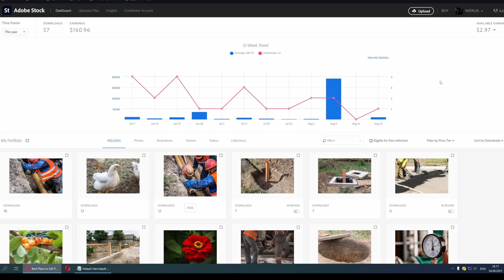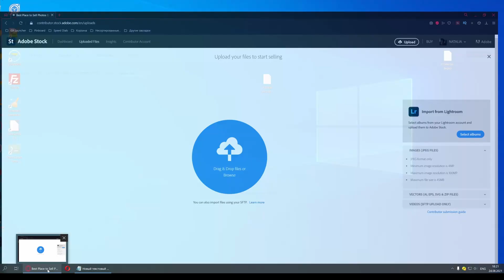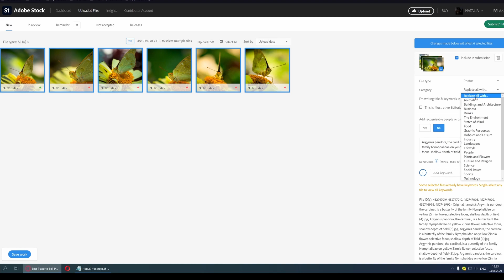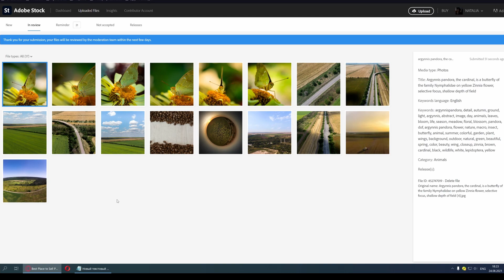Как загрузить фото на Adobe Stock используя фтп клиент Filezilla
Итак, вы прошли экзамен Адоби Сток, вас одобрили как автора, и вы подготовили порцию фотографий для загрузки.

Загружать фотографии на микростоки можно несколькими способами: через веб-браузер, используя фтп клиент или программу заточенную специально для конкретного стока, как например для Getty Images, он же Айсток.

Загрузка через веб-браузер иногда может давать сбои, поэтому
я покажу как загрузить фото на Адоби Сток используя фтп клиент filezilla.

Первым делом качаем саму программу файлзила и инсталлируем её. Ссылка на официальный сайт программы

Для подключения по фтп к Адоби нам нужны данные доступа. Их можно получить следующим образом.

Переходим в профиль автора на Адоби сток и жмем на кнопку Upload.

На открывшейся странице жмем на ссылку -Узнать больше-

1. Адоби говорит что надо установить любой бесплатный фтп клиент на подобии файлзилла
2. Ниже указан фтп хост - т.е. адрес для подключения к серверу адоби
id - ваш уникальный идентификатор - он же логин фтп пользователя
и кнопка генерации пароля для подключения по фтп
3 В третьем пункте нас информируют, что мы должны отправлять все свои файлы как отдельные файлы.
Файлы, отправленные в папках или в архиве, не будут учитываются, т.е. вы не сможете их отправить на проверку.
И что надо отключить функцию для повторной загрузки

Генерируем пароль.

Копируем фтп хост и вставляем в поле Хост фтп клиента, Id вставляем в поле Имя пользователя, ну а пароль в поле для пароля
и нажимаем -Быстрое соединение-.
Программа нам предложит выполнить следующие действия:
сохранить пароль подключения к текущему хосту (сайту)
не сохранять, а так же сохранить защитив его вторым мастер-паролем.

Я ставлю галочку на простое сохранение пароля, и добавляю ключ хоста к доверенным.

После успешного подключения в правом окне программы -Удаленный сайт- отобразится пустой каталог, куда я и буду загружать фотографии.

В левой части программы -Локальный сайт - находим папку с нашими готовыми работами. Выделяем их, правой кнопки мыши вызываем контекстное меню и выбираем задачу -Закачать на сервер.

Ниже вы увидите прогресс загрузки каждого файла.

Закрываем программу и переходим в профиль автора, где у нас отобразятся новые загруженные файлы.

Теперь можно отправлять фото на проверку. Я отмечаю, что на фото нет узнаваемых людей или собственности, назначаю категорию и жму на -Сабмит.
Готово работы отправлены на проверку и осталось дождаться результата и сделать кросспостинг одобренных работ.

В следующем видео покажу как делаю сео-оптимизацию фотографий для фотосоков. Ну и конечно же не забывай жать большой палец вверх, если понравилось урок!

🙏 Берегите себя и будьте здоровы! Всем удачи!